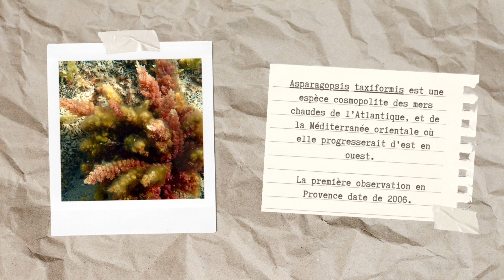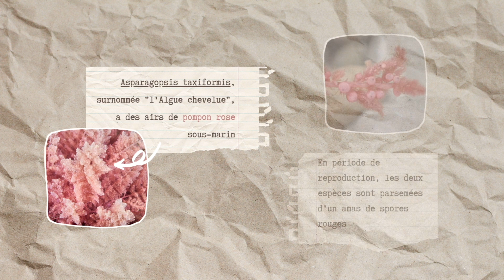ZOOM sur Asparagopsis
"Zoom sur" est la série pédagogique conçue par Planète Mer pour aider les amoureux du littoral à identifier quelques espèces du bord de mer.

Dans cet épisode, on vous fait découvrir l'Asparagopsis (Asparagopsis armata et A. taxiformis), des algues rouges introduites en Méditerranée.

En deux minutes, on vous explique comment les reconnaitre, pourquoi on cherche à connaître leurs répartitions et comment bien les prendre en photo pour participer à BioLit, le programme de science participative sur la biodiversité du littoral.